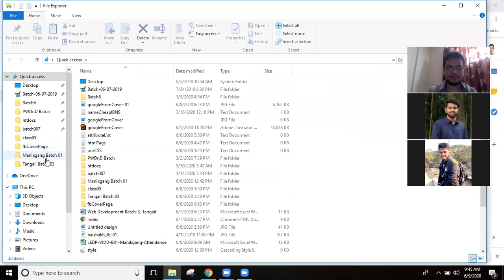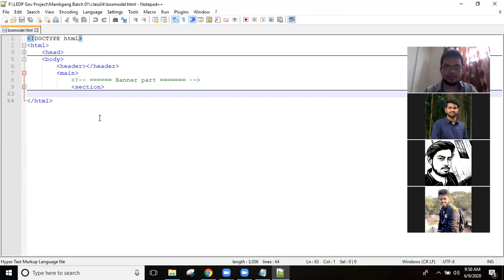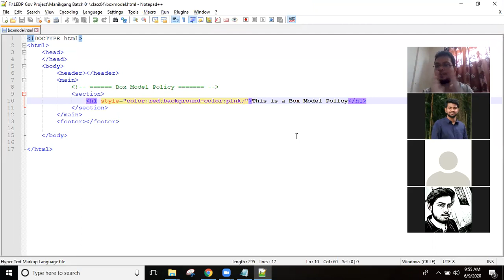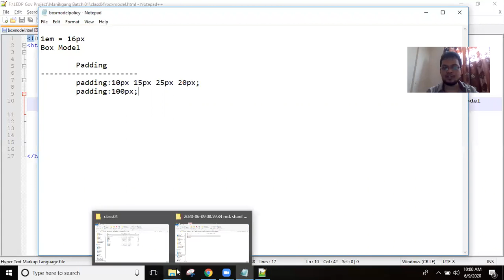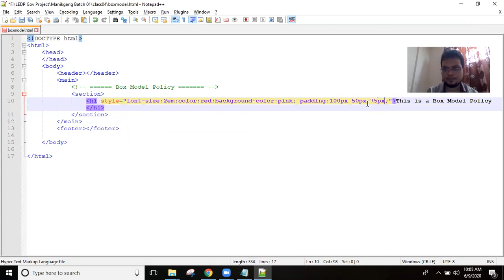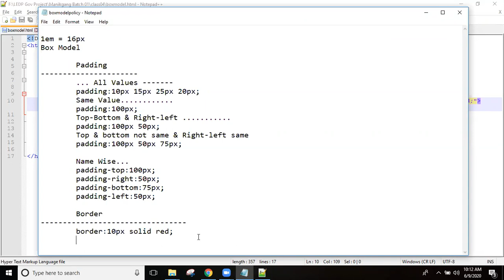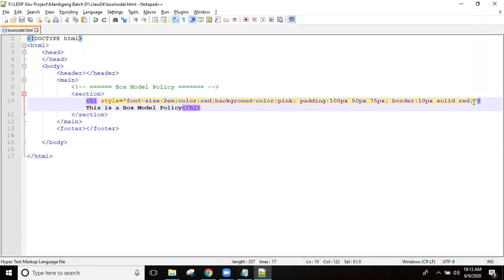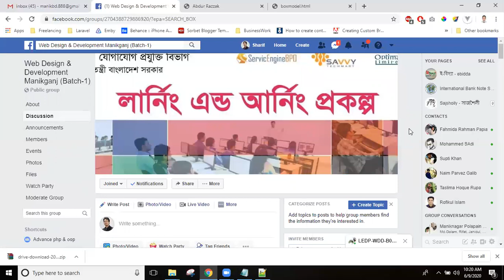LEDP, Web Design Development, Manikganj, Batch-01, Class-04 | Part-02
Web Design HTML5, CSS3, javaScript, jQuery, Bootstrap.